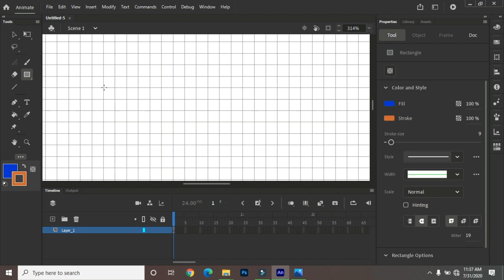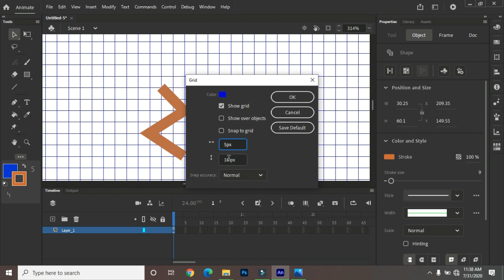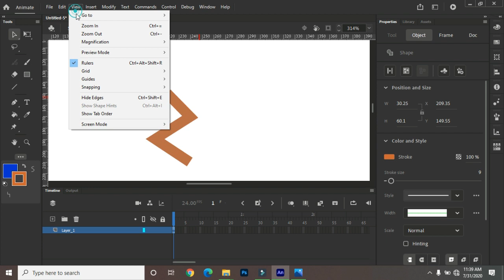Animate 2020 Tutorial Series in Hindi Part 19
Part-2, View Menu Bar & Snapping.

1) Advance Diploma In Tally
2) Diploma & Computer Application ( DCA )
3) Diploma In Website  Designing & Development
4) Advance Diploma in AutoCAD
5) Diploma in Digital Movie Editing
6) Diploma in Graphic & Multimedia Animation
7) Diploma in Graphic & Digital Movie Editing
8) Diploma in Multimedia & Animation

1) DTP
2) Fashion Design
3) 2D Animation
4) Video Editing
5) Graphic Designing
6) Course on Computer Concepts (CCC)
7) Tally.ERP9 Basic
8) Account Expert & Tally.ERP9
9) Computerized Accountancy & Tally ERP
10) Graphic for Web Page Designing
11) Advance Web Technology -PHP & SQL
12) Web Development
13) Advance Excel
14) Digital Marketing
15) Advance AutoCAD
16) 3D Studio Max
17) V-Ray
18) Digital Movie Editing & After Effect
19) Multimedia Animation
20) VFX
21) Advance Networking
22) Computer Hardware (Card Level) & Networking
23) CCTV Installation & Repair
24) Professional English Speaking
25) Photoshop, After Effect, etc...